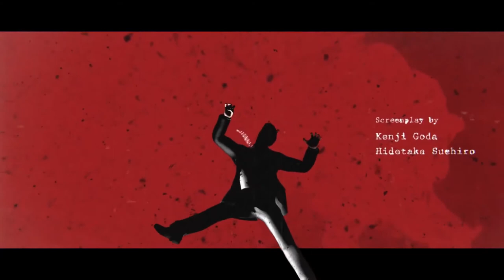Deadly Premonition 2: A Blessing in Disguise - Game Short Trailer - Nintendo Switch | AVSU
Deadly Premonition 2: A Blessing in Disguise